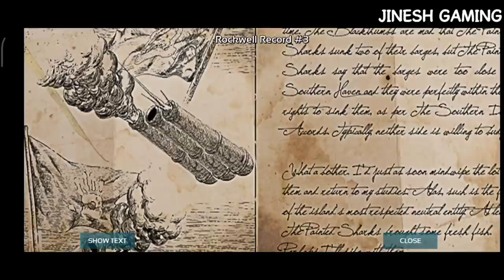Ark Survival Evloved| Ark Survival Evolved Gameplay Tamil| Argentavis Explore|Jinesh Gaming |part-20